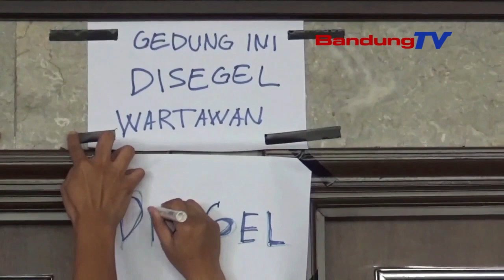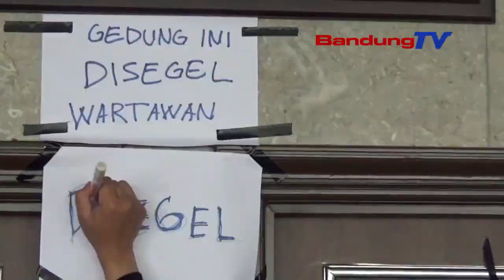TOLAK RUU PENYIARAN,JURNALIS SWEEPING KANTOR DPRD